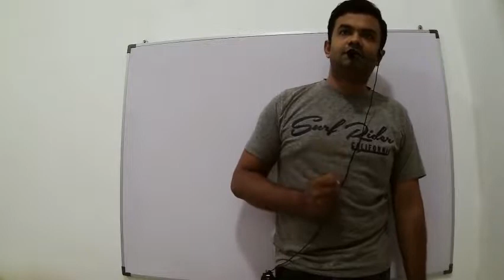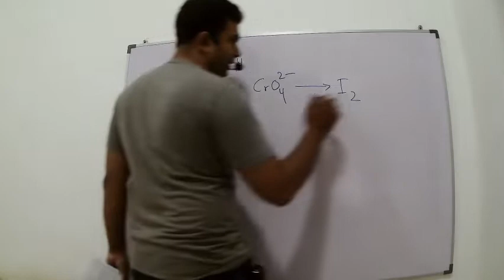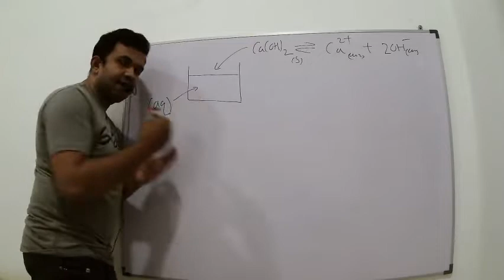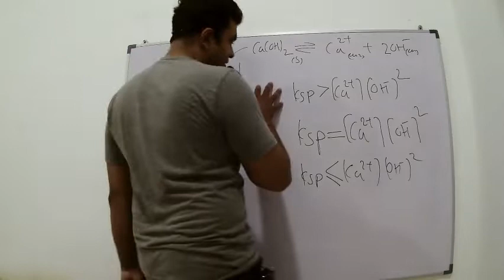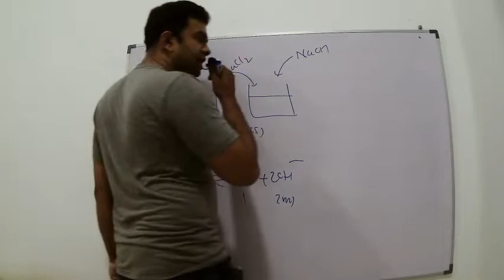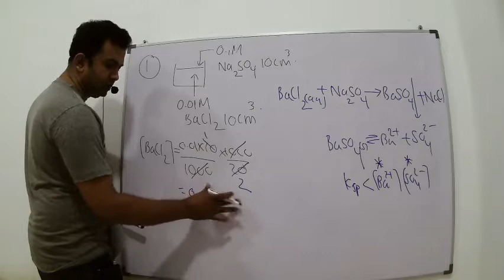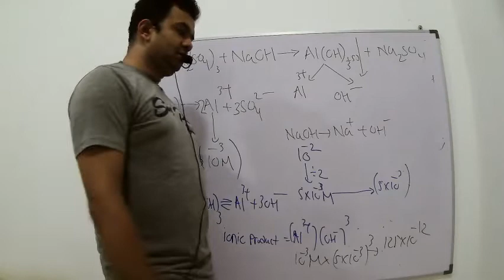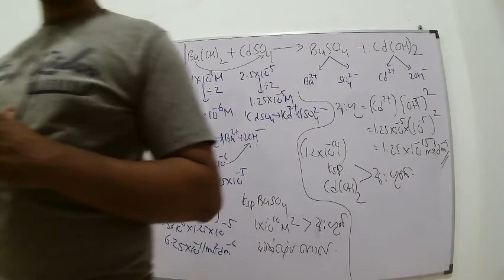KSP VIDEO 2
R & S naming-FOR Bsc students💖

CHATHURA GUNAWARDENA (Msc student)USJP